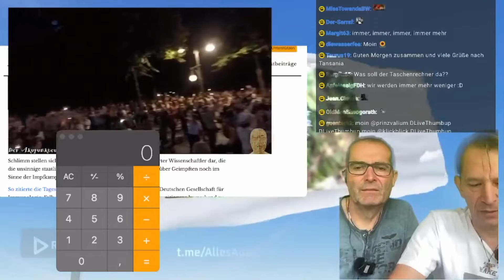Schiffmann, er wird es nie lernen. Fehler über Fehler.